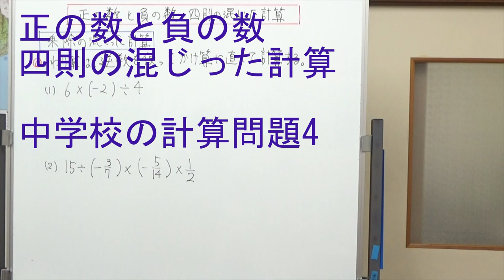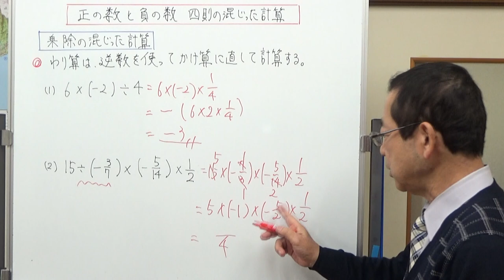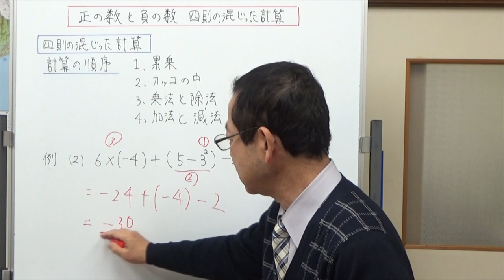正の数と負の数 四則の混じった計算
四則の混じった計算ルールについてお話ししました。
1番が累乗、次ぎにカッコの中の計算、そして乗除、最後が加減の順番です。

小学校そして中学1年でと計算の順番を勉強するのですが、この順番がしっかり身についていなくてテストで計算ミスをする人が多いです。